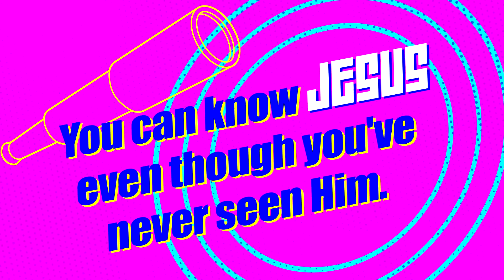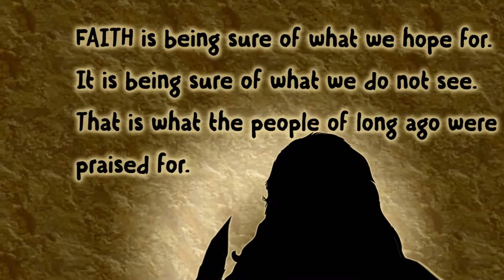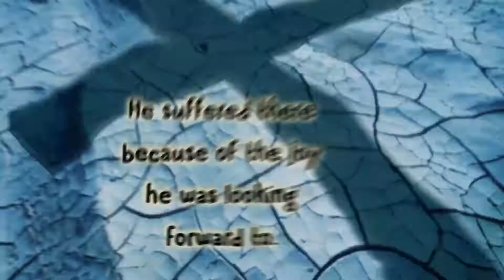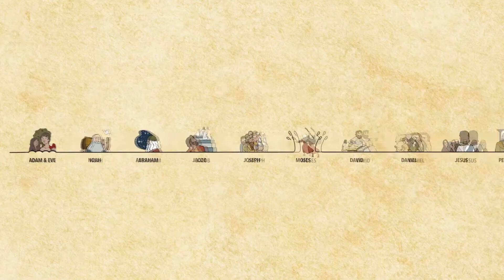[Sunday School] FOCUS Week 1